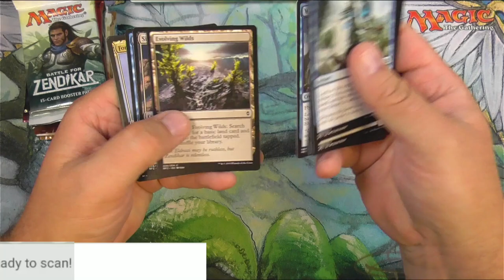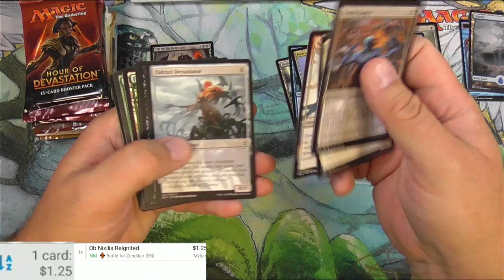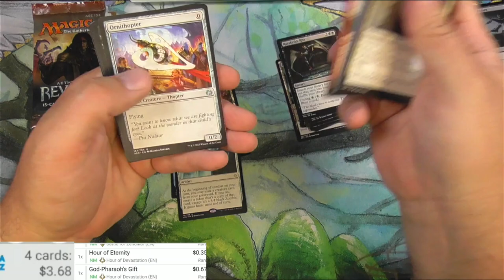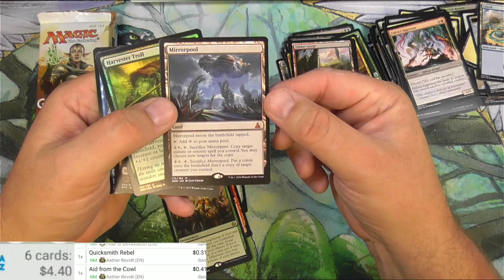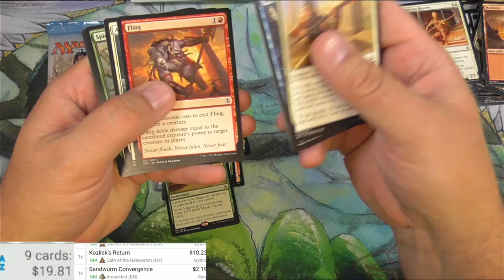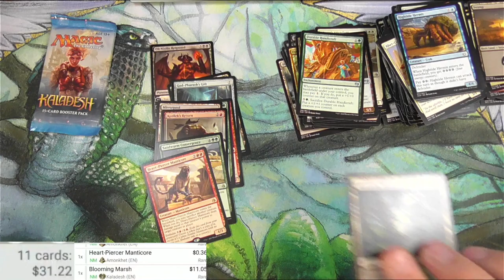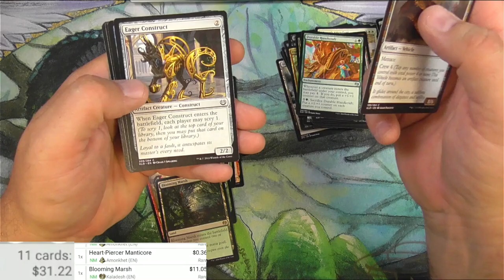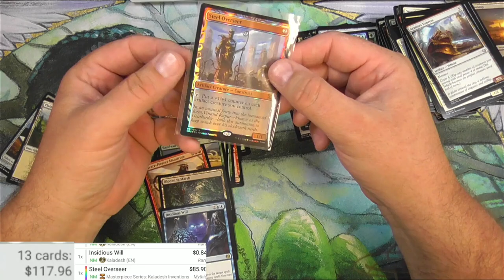MTG Lottery Card Hunt #16